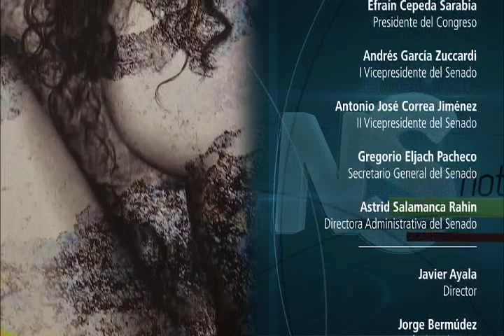Noticiero del Senado emisión del 12 de octubre 2017